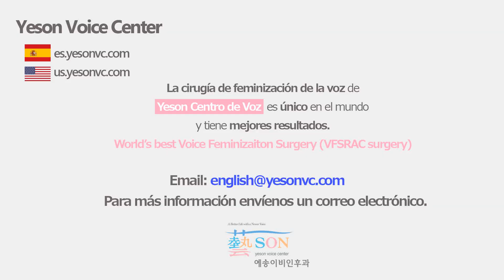Cirugía de Feminización de la voz - [Yeson Voice Center]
Fecha de círugía: Noviembre, 2017
Antes de círugía: 123.1Hz
9meses despues de círugía:207.9Hz

El método de la ‘Cirugía de Feminización de la voz’ que hacemos en Yeson Voice Center
es diferenciado de otras glotoplastias. La cirugía se hace bajo anestesia general. No se realiza una incisión de piel de su cuello. Se colocan un endoscopio entre la garganta y se opera mirando las cuerdas vocales a través de la pantalla. Después, se desata un tercio de la membrana de cuerdas vocales y sutura con la material permanente. El uso de la material permanente para las sutras les dan el resultado permanente y la manera Dr. Kim sutura las cuerdas vocales es un secreto cual crece un resultado óptimo y exitoso. Se dibuja el mejor resultado sobre la voz de los pacientes, aumentando naturalmente su frecuencia fundamental de voz de aproximadamente 74Hz en promedio. El técnico de Dr. Kim esta introducido en su papel registrado en el diario llamada ‘The Laryngoscope’ cual es el papel más famoso del otorrinolaringología.

Para mas informacion, mande su correo electronico por